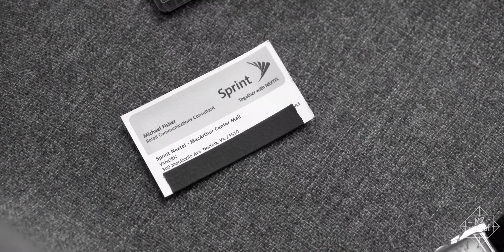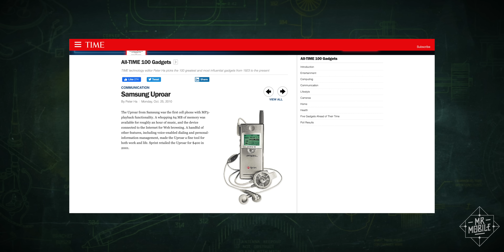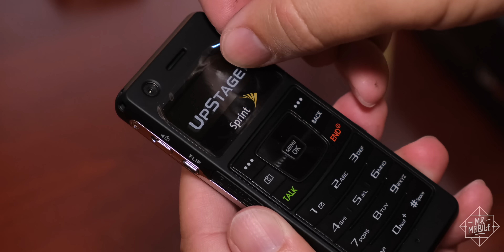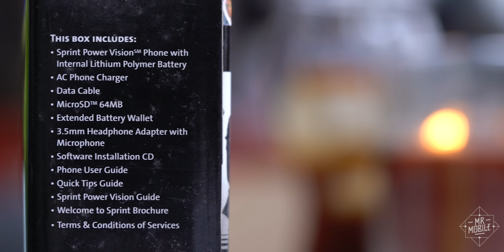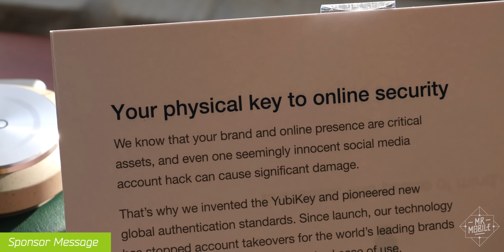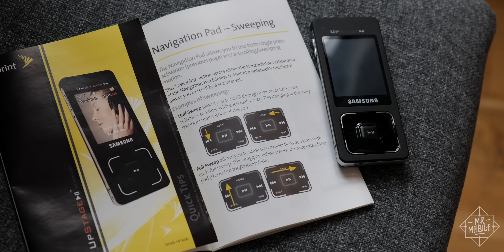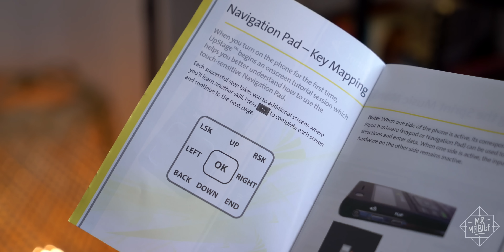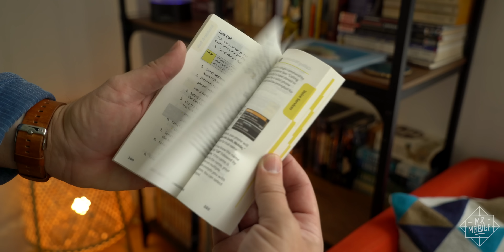When Phones Were Fun: Samsung Ultra Music / Samsung UpStage (2007)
[WHEN PHONES WERE FUN: SAMSUNG UPSTAGE / SAMSUNG ULTRA MUSIC]

In the world of vintage tech reviews, it just doesn’t get any more 2007 than the opening sentence of PhoneScoop’s Samsung UpStage Review: “What if you flipped your mp3 player over only to find a cell phone on the other side?”

When Sprint announced this credit-card-sized curiosity in March of that year, the “music phone” category was already firmly established. My first dumbphone with an mp3 player was Nextel’s i870, released about a year and a half prior – around the same time Sony Ericsson’s famous Walkman phones took off (and Motorola’s infamous ROKR line failed to do the same). But it was Samsung, as usual, that took the concept to the brink of the absurd, dividing the two functions across the two faces of what globally it called the “Samsung Ultra Music” – and what we in the States would come to know as the Samsung UpStage.

Join MrMobile for a trip back to 2007 as we re-review this one-of-a-kind two-faced music phone in the latest episode of When Phones Were Fun: Samsung UpStage / Samsung Ultra Music!

[SPECIAL THANKS]

[ABOUT WHEN PHONES WERE FUN – SAMSUNG ULTRA MUSIC / SAMSUNG UPSTAGE]

This is the eleventh in a series of MrMobile videos exploring the mobile tech world's most vibrant period in design and experimentation. In “When Phones Were Fun,” Michael Fisher re-reviews cellphones from the golden age of mobile, the decade-long span from the turn of the century to approximately 2009.

When Phones Were Fun: Episode 11 features a Samsung Ultra Music F300 on loan from Alvaro Agraz, and a Samsung UpStage M620 purchased by MrMobile / Future plc. With the exception of the sponsor Yubico, no company paid a fee or otherwise offered compensation in exchange for this coverage, nor did any company preview or approve this content before publication.

[LINKS]

[SOCIALIZE]